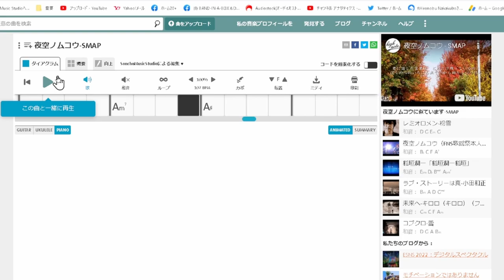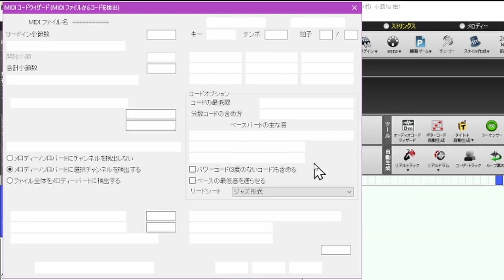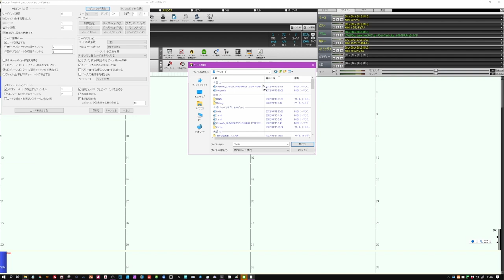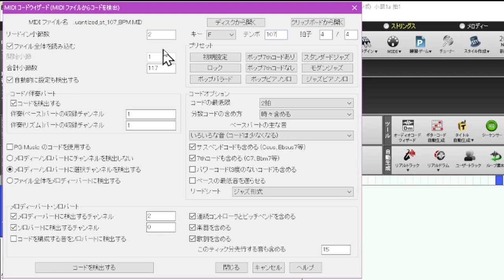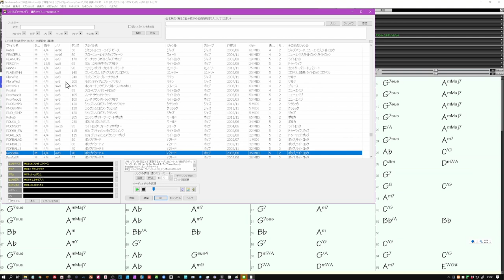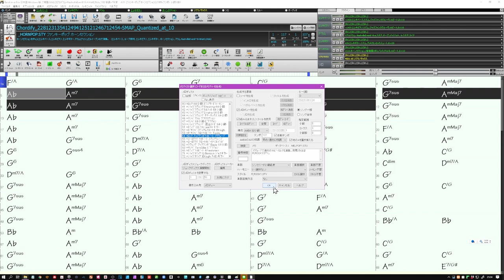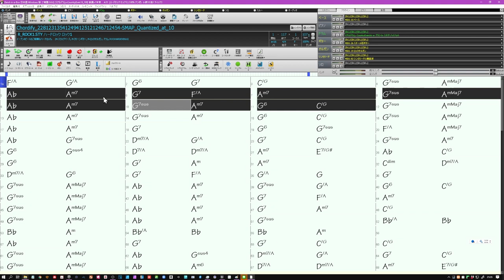BAND-IN-A-BOXとChordifyを組み合わせて、有名曲のコード進行を取り入れ素早くアレンジをやってみましょう 無限に可能性が広がるよ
ChordifyとBAND-IN-A-BOXを連携させて時短制作